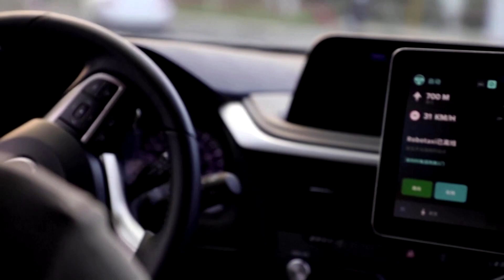Self-driving tech firm Pony.ai may list U.S. shares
Toyota-backed self-driving startup Pony.ai considers going public to fund its goal of commercializing driverless ride-hailing services